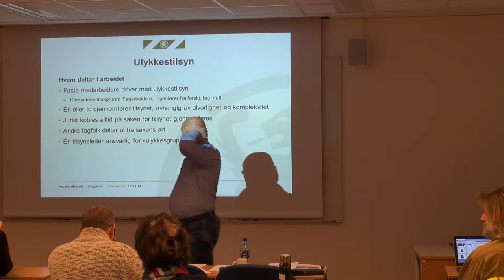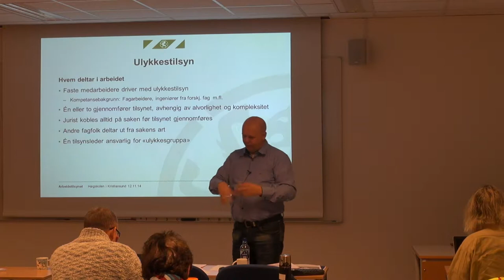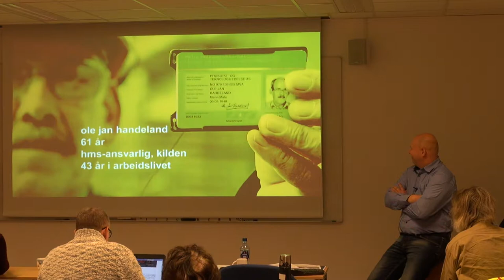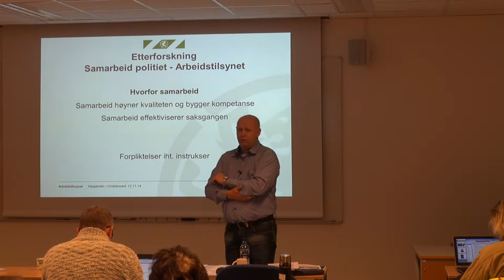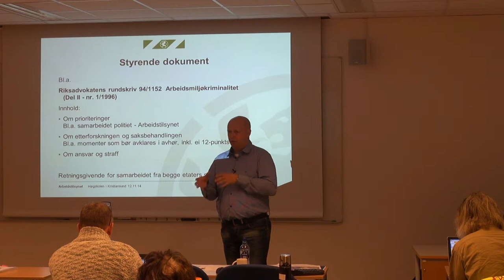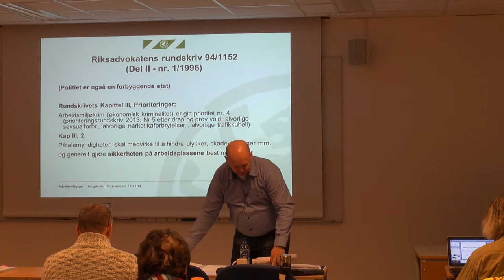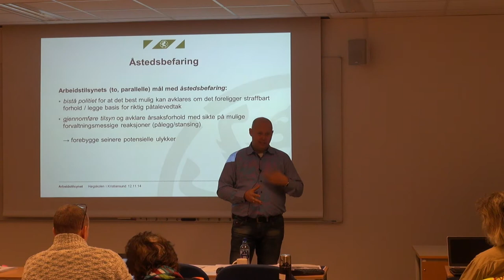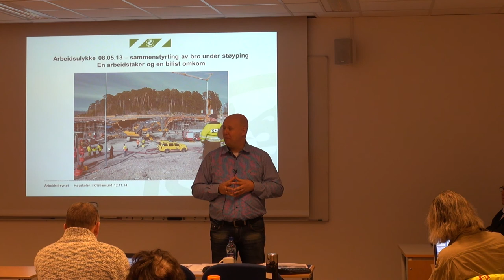01-F-45 Forelesning BSK105 (12. nov. 2014)